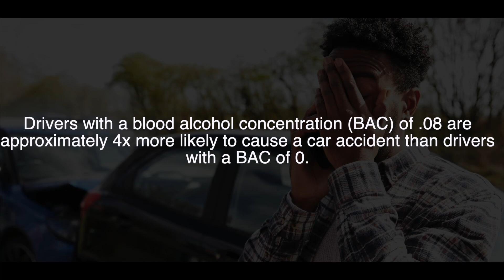The Center for Urban Youth and Family Development - Anti-Alcohol Misuse PSA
Youth Advisory Council Presents: Keep Alive with .05! 🚫🍷 | CUYFD PSA

Welcome to the Center for Urban Youth and Family Development's YouTube channel! Today, we're excited to share a powerful message from our Youth Advisory Council about the dangers of alcohol misuse. This PSA was developed by our dedicated youth members who are passionate about spreading awareness and making a difference in our community.

In this video, you'll hear real stories, facts, and advice on why it's essential to stay away from alcohol misuse. Our youth leaders are committed to promoting a healthy and safe environment for all young people. Let's come together to educate, empower, and encourage positive choices!

- The risks and consequences of alcohol misuse.
- How alcohol misuse can affect your health, future, and relationships.
- Tips and resources for avoiding peer pressure and making informed choices.

🎥 **Watch, Learn, and Share:** Help us spread this important message by liking, commenting, and sharing this video with your friends and family. Together, we can create a safer, healthier community!

💬 **Join the Conversation:** Have questions or thoughts on this topic? Drop them in the comments below, and let's talk about how we can make a positive impact together!